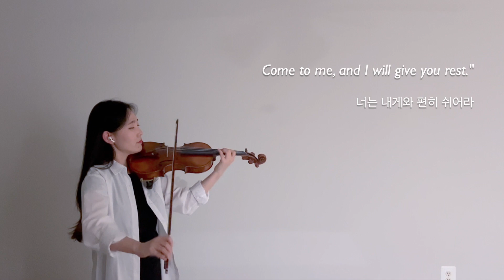너는 내게 와 편히 쉬어라 | Come To Me - Matthew 11:28 (Violin Cover)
Matthew 11:28 💨

너는 내게 와 편히 쉬어라 by 짐니 @MOONLIGHTV
Instrumental by @Harpiano

Before I knew the Lord,
He knew me first.
Before I loved the Lord,
He loved me first.

He knew me from the beginning,
And send His son to forgive me sins.
Sent his son for me.

"My beloved daughter/son,
I know you well.

My beloved daughter/son,
Even your troubled heart,
I already know and understand.
Come to me, and I will give you rest."

all you who are weary and burdened,
and I will give you rest.
And you will find rest for your souls."

내가 주님 알기 전
주님 날 먼저 아시고
나 주님 사랑하기 전
주님 날 사랑하셨네

나를 이미 아시고
내 죄 사하기 위하여
그 아들을 보내셨네
그 아들 보냈네

사랑하는 내 딸아/아들아
내가 너를 잘 안다
너의 눈물을 안다
너의 아픔을 안다

모난 네 마음까지도
이미 널 알고 있단다
너는 내게와 편히 쉬어라

무거운 짐 진 자
모두 내게로 오라
내가 너희를
쉬게 하리라